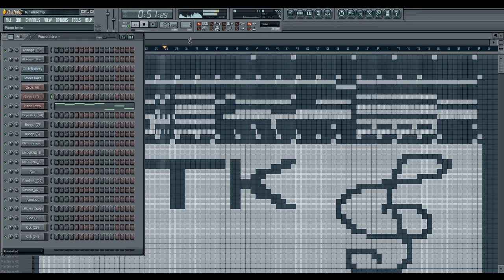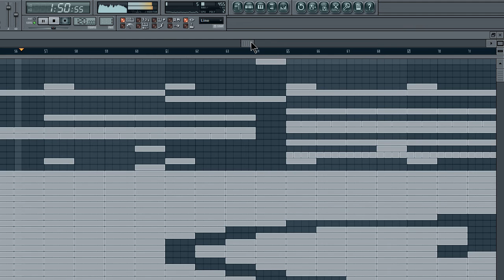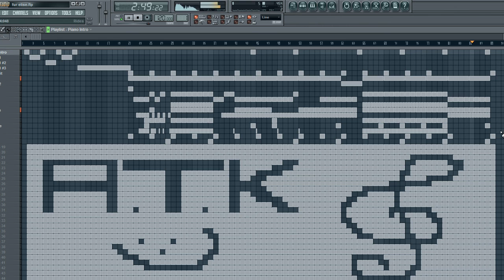Für Elise Instrumental (2012) by Zima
Ihr könnt mich gerne per E-Mail, FB oder IG wegen Beat-Leasings oder Kollaborationen anschreiben!

• Spotify, etc. (soon)

Lasst gerne einen Like & Wünsche, Anregungen & Kritik da - Alles hilft!
Feel free to give feedback and tell me what you like or dislike!